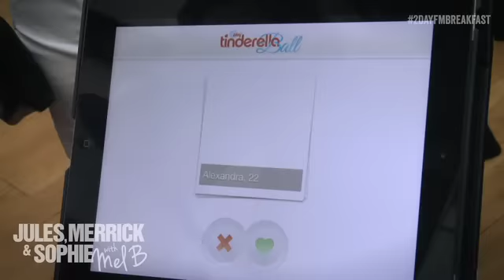World's First Tinderella Ball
2DayFM put on the World's First Tinderella Ball to find Sophie Monk a Tinderfella! Who did it end up being? Was it a successful night?